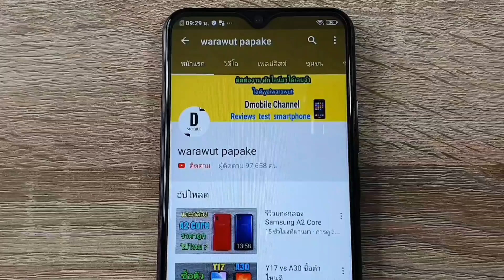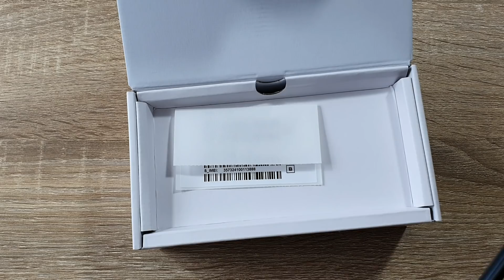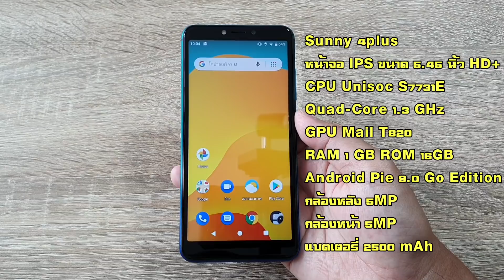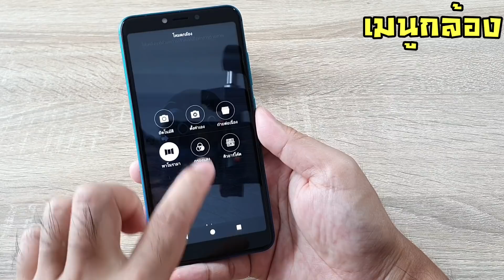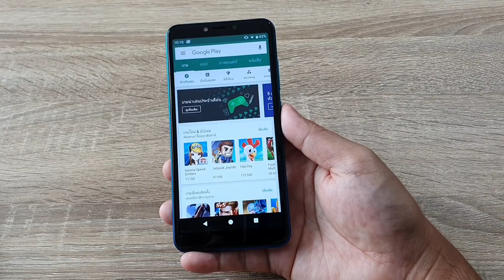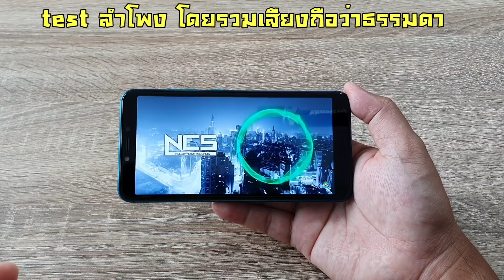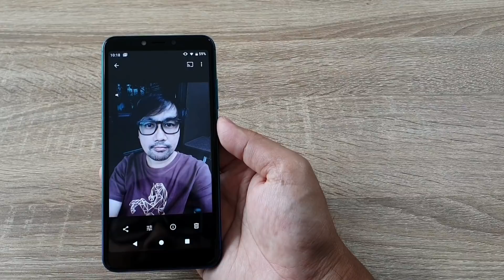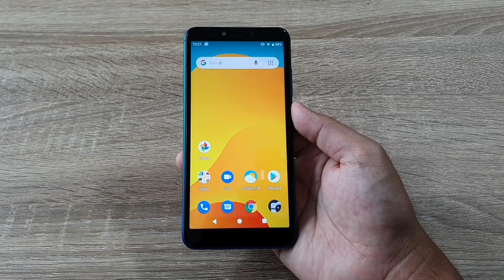รีวิว wiko sunny4 plus มือถือราคาประหยัด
ได้เลยครับ

ไอดี yaiwarawut

Sunny 4plus
หน้าจอ IPS ขนาด 5.45 นิ้ว HD+
CPU MTK Unisoc S7731E  Quad-Core 1.3 GHz
GPU Mail T820
RAM 1 GB ROM 16GB
Android Pie 9.0 Go Edition
กล้องหลัง 5MP